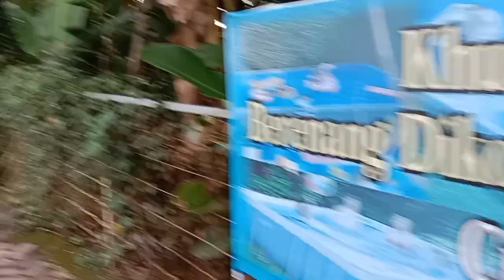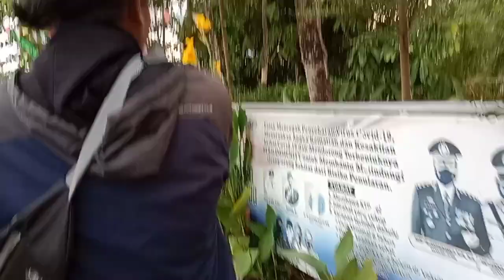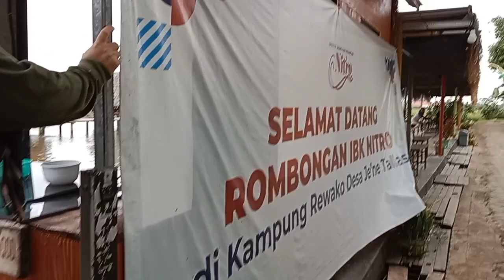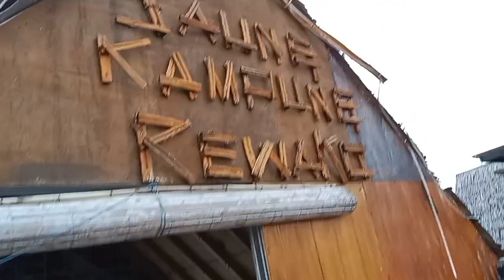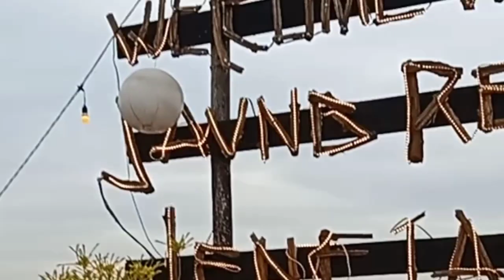Berkunjung ke wisata Saung rewako Jenne'talasa, Gowa //Low budget.